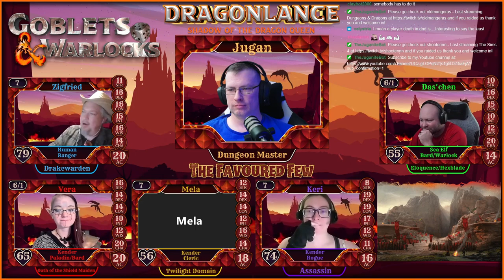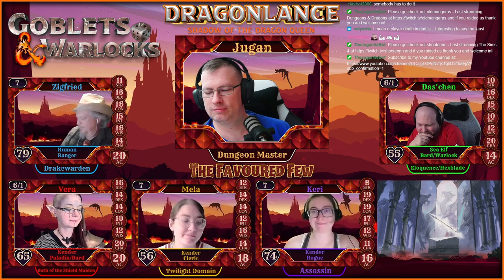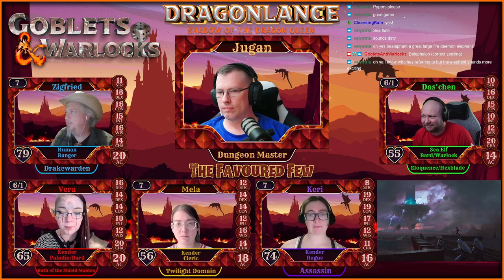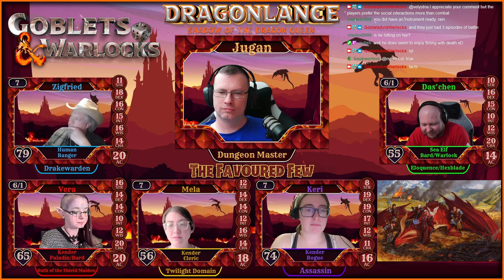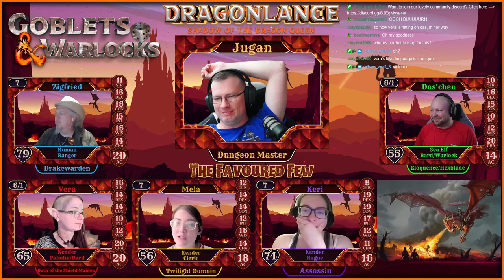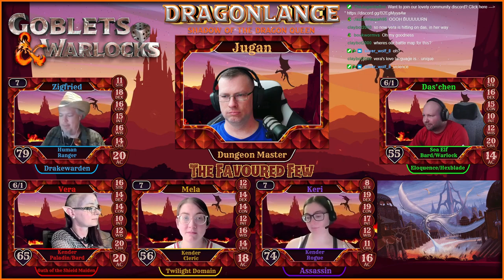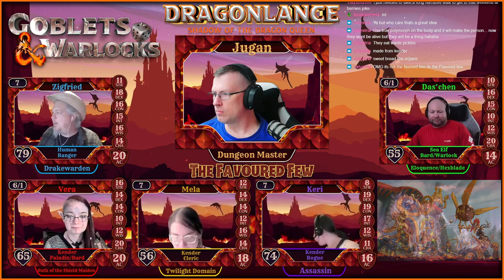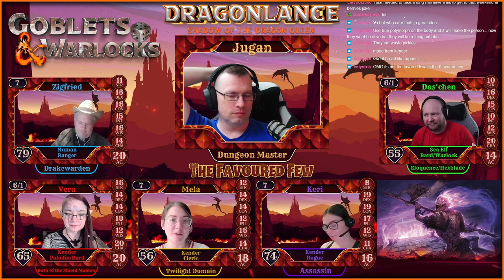The Dragon Hunter | Dragonlance | EP 32 | Dungeons & Dragons Campaign [DnD 5e]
Shutouts are Latest Tipper: Rich (NotAWolf) - $5.00 | Latest Subscriber: Alistair Baker | Latest Discord Member: dxy25_cart.♯0
Episode 31 of the Dragonlance Campaign.

Intro & Outro Music: Black Sky by Arrows to Athens